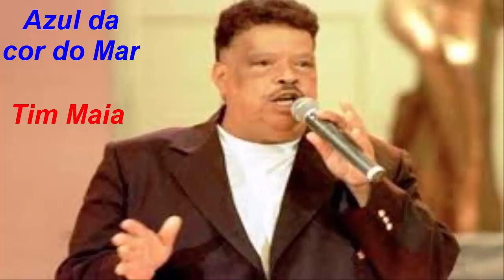Tim Maia - Azul da cor do Mar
Canal Som Nostalgia, Videos HD
Raridades, a boa musica de volta para você